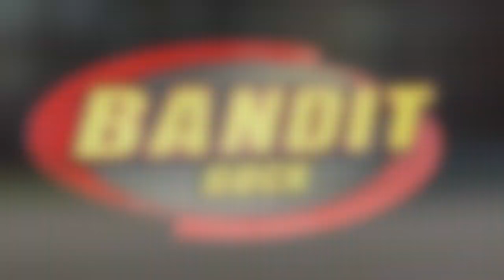Bandit Rock: Richie Puzz Shortstest - Finalen 2019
Richie Puzz körde shortsväder-testet tillsammans med några sköna lyssnare och konstaterade att det officiellt är shortsväder fr.o.m. nu!
Officiellt datum för Shortsväder 2019: 30 april.Oavsett bakslag på vädret. Se och hör testet här!